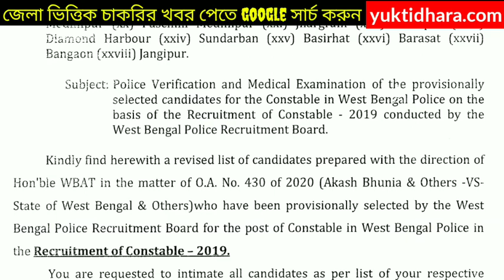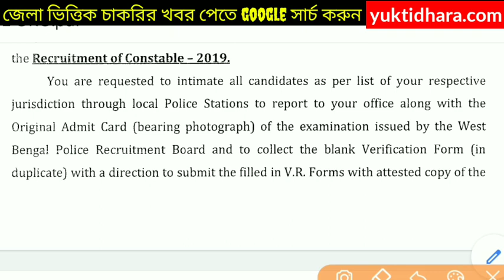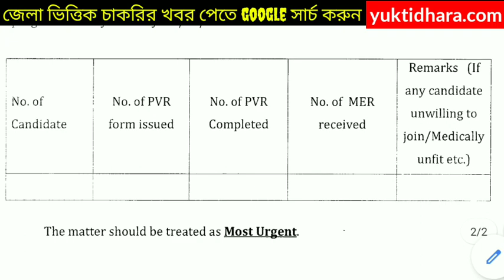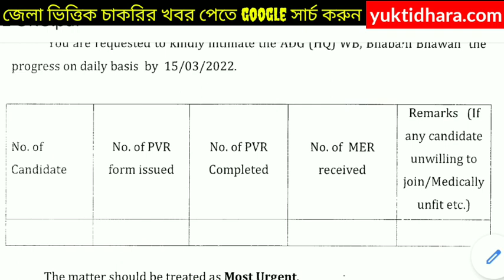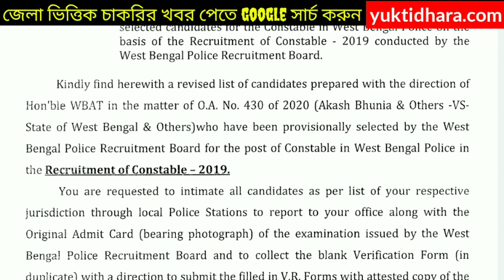এইমাত্র প্রকাশিত হলো নতুন নোটিশ || পশ্চিমবঙ্গ পুলিশ কনস্টেবল joining || wbp constable update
বিজ্ঞপ্তি পেতে google সার্চ করুন :- www. yuktidhara. com আর সেখানেই আবেদন লিঙ্ক সহ সমস্ত তথ্য গুছিয়ে পেয়ে যাবেন।